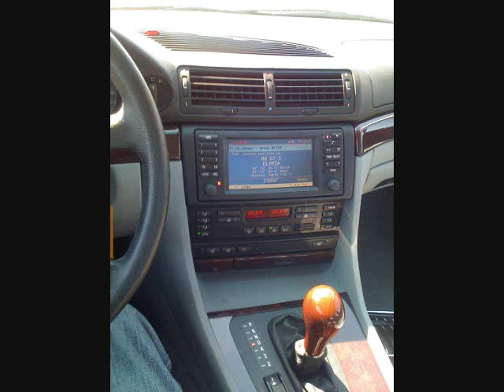Pt 2 of Payback Time